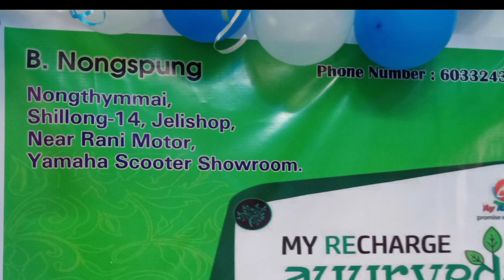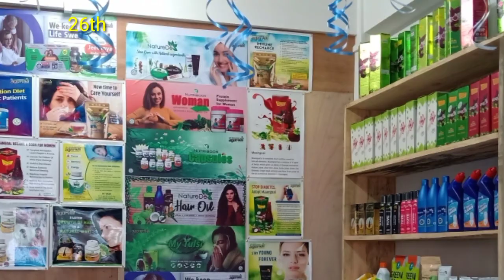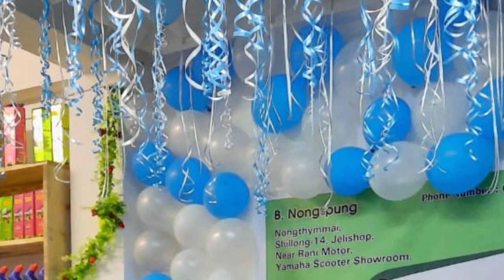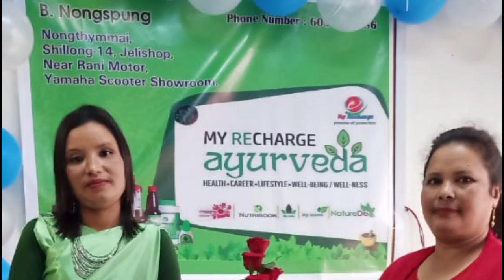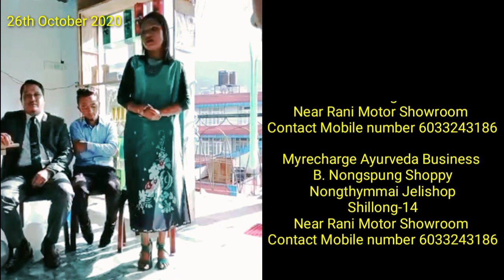My Recharge Ayurveda, Nongthymmai Jelishop, B. Nongspung Shoppy, Inaugurated on 26th October 2020,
Paralok
Kane ka dei ka video Lyngkot jong ka Myrecharge Ayurveda Business, "Inauguration Day of B. Nongspung Shoppy" Nongthymmai Jelishop, Near Rani Motor Showroom, kaba la inaugurated ha ka 26tarik October 2020, kane ka long ka kabu na ka bynta kito ki paralok kiba sah ha ka tei ka Thain bad kiba marjan baroh ...
Khublei Shibun